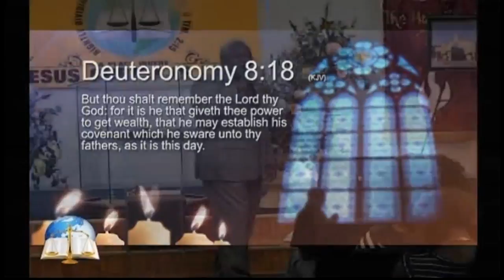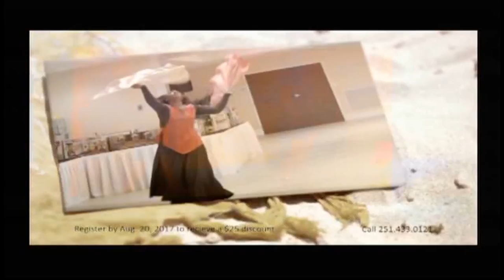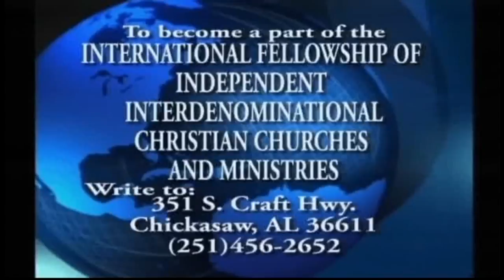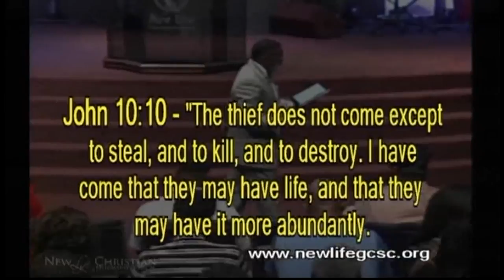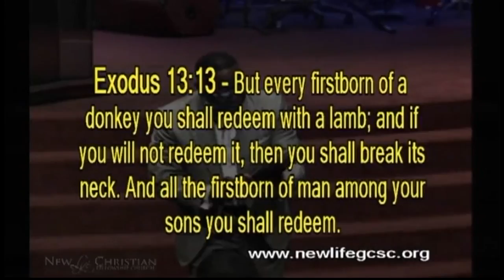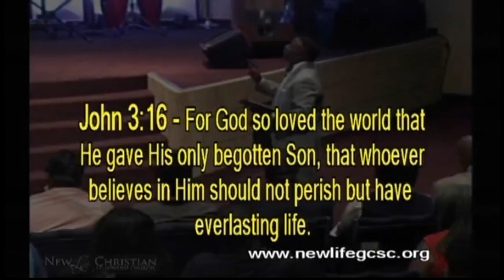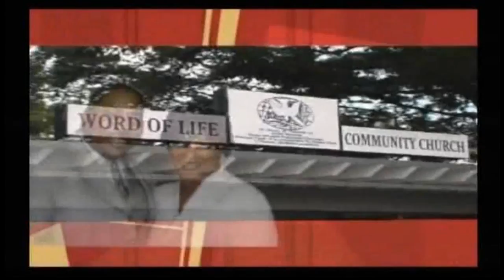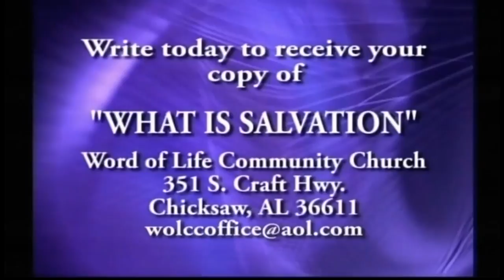Word of Life TV Network Live Stream